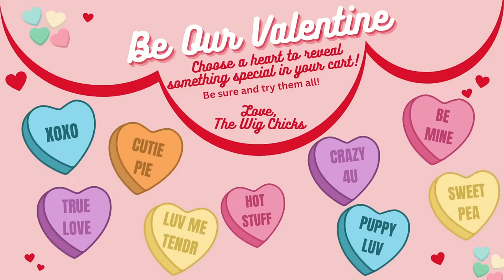Wig Talk! Unboxing the 2024 Rene of Paris Hi-Fashion! Joss, Kason, Lyndon & Vero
Welcome to our live broadcast and see the new Rene of Paris Hi-Fashion Collection!  Featuring their Natural Movement fibers and improved lace front caps on 2 of the styles!  Thank you for joining us and let us know your favorite styles down in the comments below!

If you are looking for some cute clothes, also download our Mimi's Dallas app!  Available for Apple and Android!

If you haven't watched our videos before, we are Mimi's Wig Boutique in Dallas, Texas.   We stock styles from top quality wig manufacturers including Jon Renau, Raquel Welch, Gabor, Rene of Paris, Ellen Wille, Tony of Beverly and more!

You can also join our private wig group on Facebook "Mimi's Wig Chicks V.I.P."

Kim is wearing the Luxe Sleek by Rene of Paris Muse Series in the color Milky Opal-R

Misty is wearing the

Wigs shown in order of appearance:

Lyndon by Rene of Paris in the colors Milky Opal-R and Cashmere Brown-SR

Vero by Rene of Paris in the colors White Rose Blond-R and Silver Stone

Joss by Rene of Paris in the colors Shaded Amber and Melted Marshmallow

Kason by Rene of Paris in the colors Icy Oak-SR and Truffle Brown-R